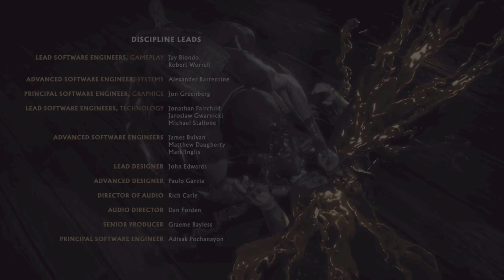Mortal Kombat 11 Aftermath Pt.3 Betrayal And Consequences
Welcome Jubbs and Jubbettes to the finale of Mortal Kombat 11 Aftermath DLC . Id like to thank you all so much for watching.